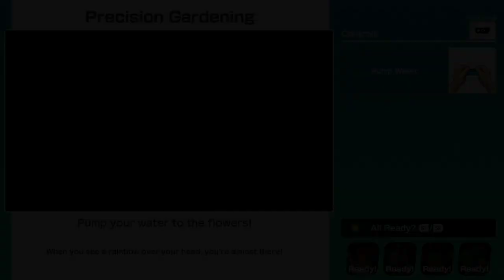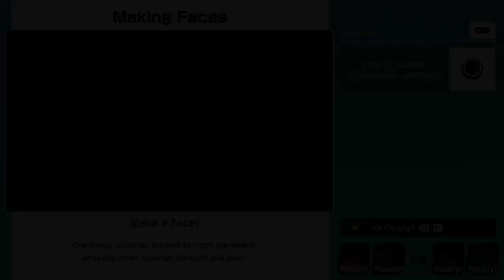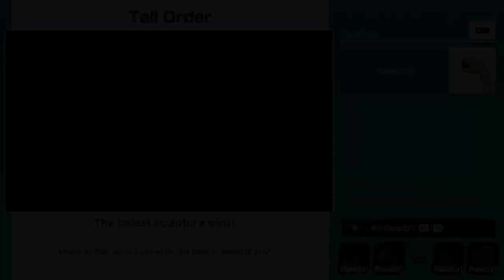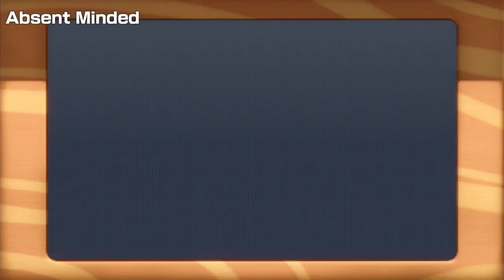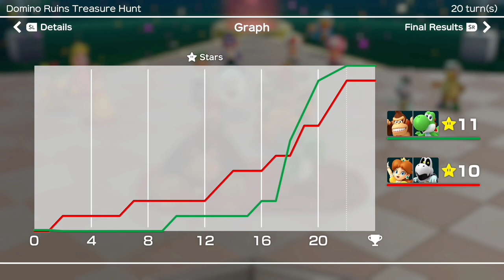Super Mario Party - Ruination at the Ruins 🎉🎊⭐️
0:00 Start of video
0:38 Domino Ruins Treasure Hunt opening
3:17 Turn 1
4:47 Making Faces
6:14 Turn 2
9:10 Barreling Along
10:23 Turn 3
12:35 Slaparazzi
14:10 Turn 4
15:34 Precision Gardening
16:37 Turn 5
18:38 Look Sharp
19:50 Turn 6
21:47 Juice Box
22:56 Turn 7
25:25 Pie Hard
26:34 Turn 8
28:13 Perfect Fit
29:20 Turn 9
31:02 Making Faces (the great face off)
32:27 Turn 10
35:12 Pie Hard
36:23 Turn 11
37:53 Lit Potato
39:33 Turn 12
42:03 Tall Order
43:22 Turn 13
45:51 Looking for Love
47:02 Turn 14
49:26 Lost in the Shuffle
50:34 Turn 15
52:20 Fruit Forecast
53:38 Turn 16
56:19 Hammer and Sic 'Em
57:10 Turn 17
59:24 Looking for Love (second date)
1:00:34 Turn 18
1:05:33 Making Faces (while getting first places)
1:06:59 Turn 19
1:10:55 Tall Order (check please!)
1:12:14 Turn 20
1:15:26 Absent Minded
1:17:02 Results
1:19:00 Be sure to like, share, and subscribe to see me get my butt kicked within the last few turns of every game in the future lol